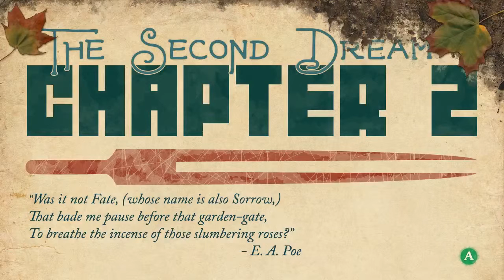They Bleed Pixels - Part 3 - "Oh... I forgot saw blades could do that"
Part 3 of They Bleed Pixels!  Let's see if I can not make a fool of myself this time around. ;)